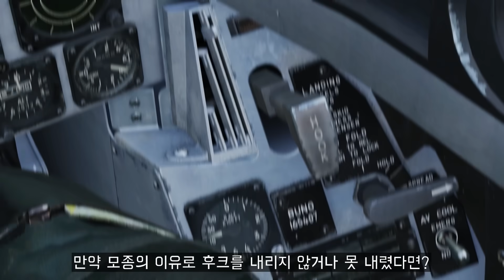마블 헬리캐리어엔 엄청난 설계 결함이 있습니다. 그래서 수직이착륙기 밖에 못 씀 ㅋㅋㅋ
효자 닉 퓨리의 혜안에 눈알을 탁 치고 갑니다.